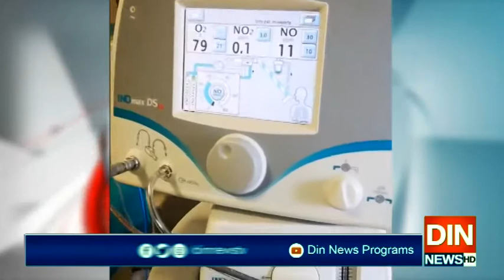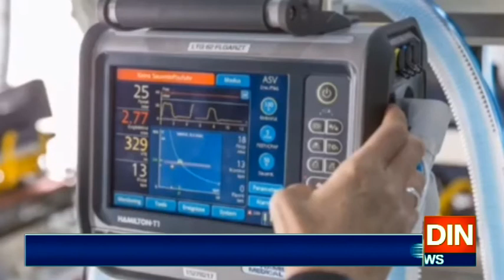خوف کے ماحول میں انسانیت کا سبق